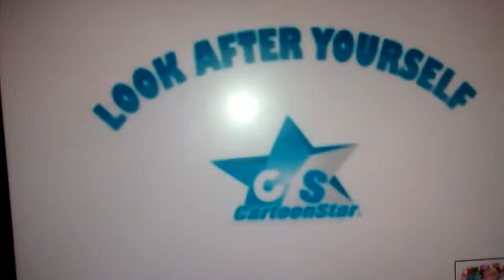Happy tree friends dumb ways to die vercion cine